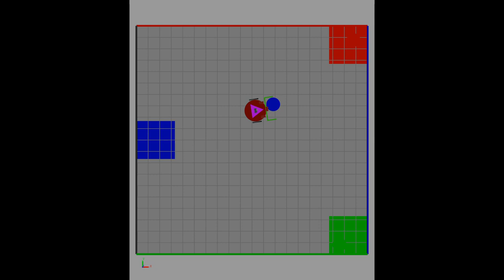ME 598 Spring 2020, Final Project, Group 2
Final Project –   Autonomous Sorting, Group 2: Kelly DiResto, Stephen Forte, Ryan Palmer, Trent Slutzky